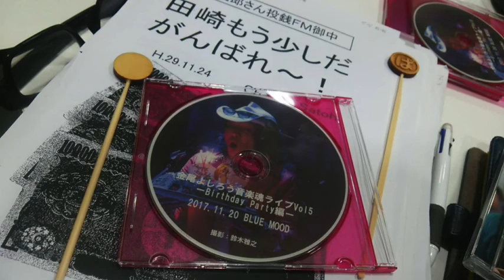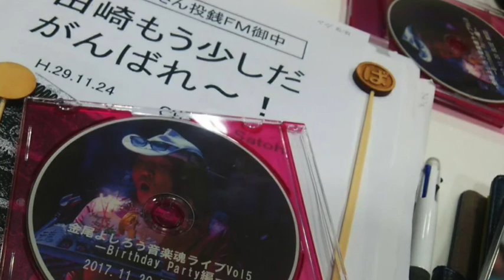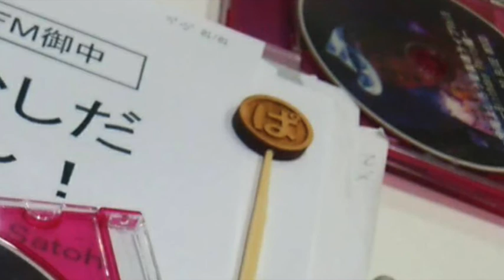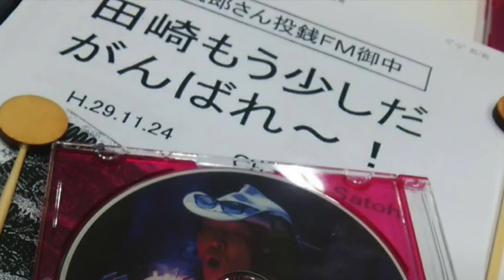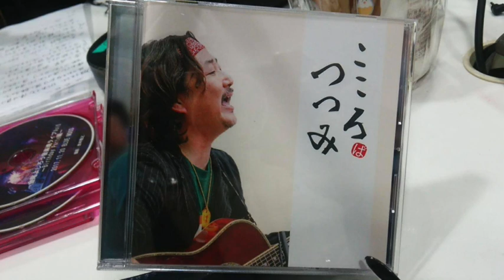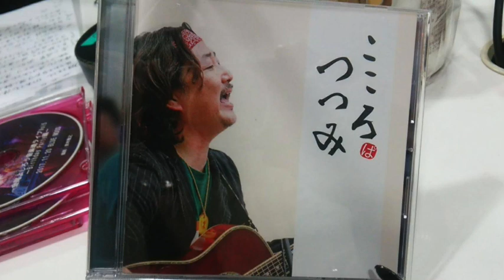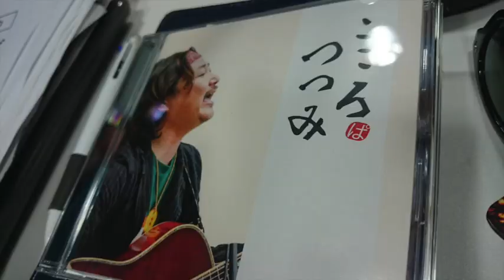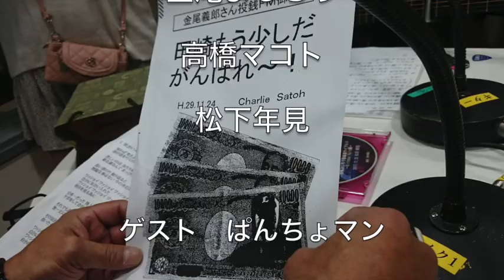金尾よしろうの音楽魂（2017.11.24放送分）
ゲスト　ぱんちょマン

提供
　　J.A.N. Fine Art
　　（有）サムデイ

02:52頃　M1　夢のつづき　ぱんちょマン
23:51頃　M2　まんまるの歌　ぱんちょマン
37:12頃　M3　不良中年のススメ　金尾よしろう
41:59頃　M4　True Heart　ぱんちょマン
49:13頃　M5　気合入れた　ぱんちょマン